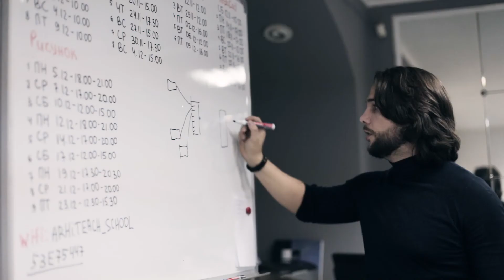Отзыв Анастасии Лихобабиной